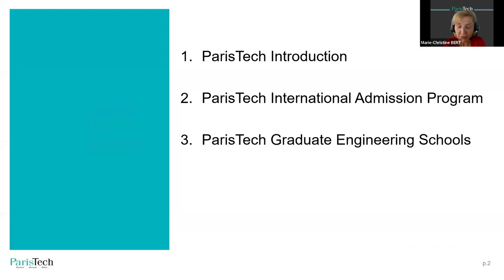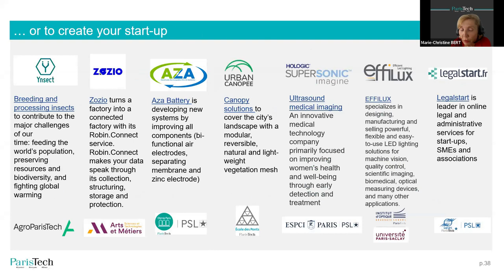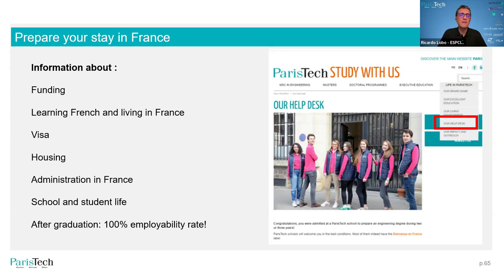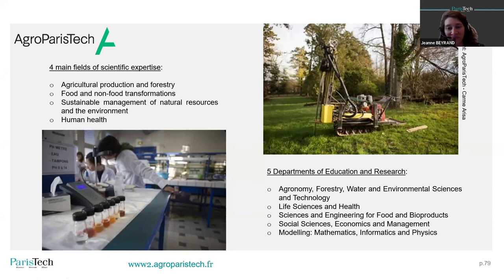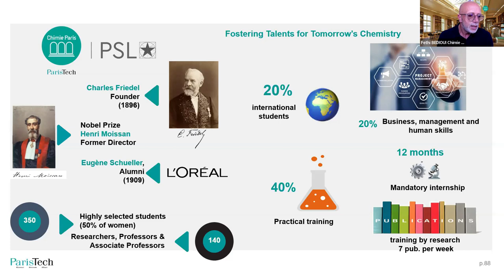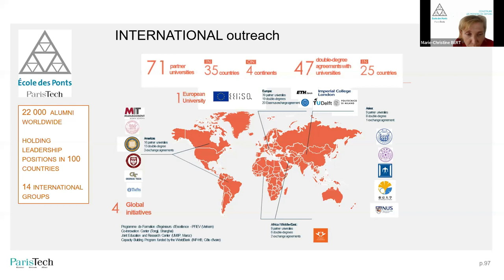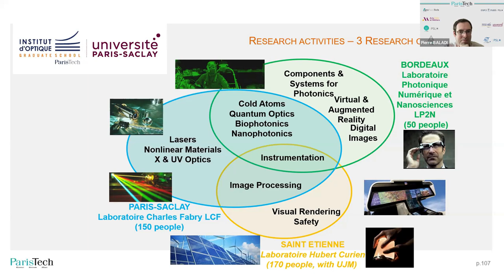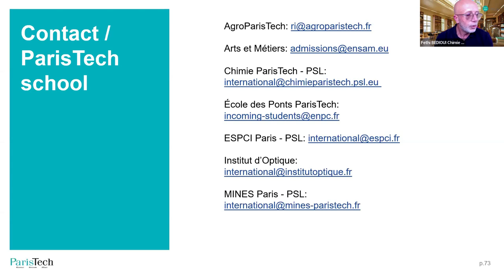Discover ParisTech International Admission Program 2022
Presentation of
- ParisTech
- study engineering in France
- ParisTech International Admission Program
- Q&A session
- ParisTech graduate engineering schools
AgroParisTech
Arts et Métiers
Chimie ParisTech - PSL
Ecole des Ponts ParisTech
ESPCI Paris - PSL
Institut d'Optique Graduate School
Mines Paris - PSL
- Q&A session